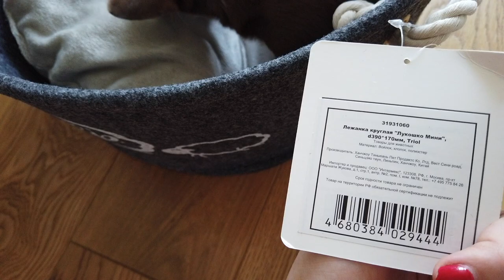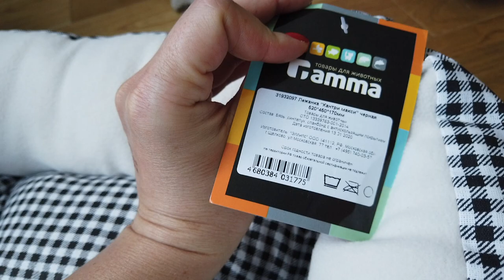Купили сразу 2 лежанки для маленькой собаки. Помогите выбрать какая лучше!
У чихуахуа Фондю уже есть свой маленький домик, но учитывая ее любовь ко сну, было решено обзавестись еще и лежанками.
Купили сразу две штуки и теперь ломаем голову, какая из них лучше.
Напиши в комментариях, какая тебе понравилась больше?